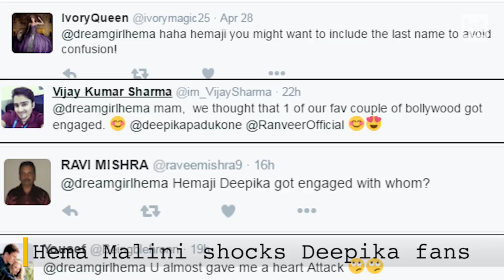April 29 - Friday Morning Buzz (Source).mp4